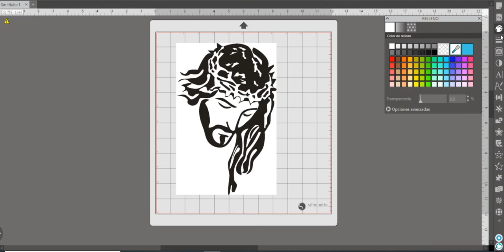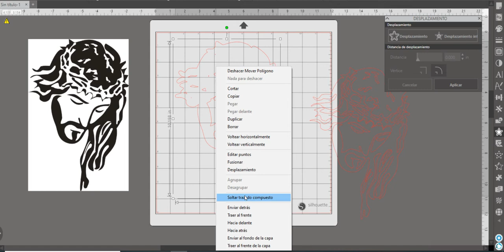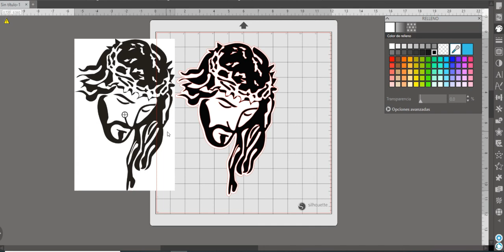Acevedo Graphic Design